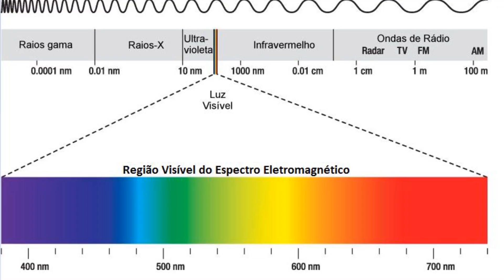AUTISMO e NOMENCLATURAS: Asperger, TEA, TOD, TDAH, DSM, CID Etc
Tudo sobre a Família Tagarela AUTISMO e TDAH AUTISMO e NOMENCLATURAS - Asperger, TEA, TOD, TDAH, DSM, CID Etc. Esse vídeo é o seu dicionário do Autismo Online: hoje vamos falar um pouco de vários termos relacionados a autismo. Algumas nomenclaturas nós usamos bastante ao falar do transtorno do espectro autista, outras são menos conhecidas, por exemplo alguns tipos de autismo.  Então se você tem dúvidas em relação a algum dos seguintes termos, vale a pena assistir a esse vídeo.

Fique à vontade para acrescentar mais informações nos comentários e para adicionar mais vocábulos relacionados a autismo.

Para receber aviso de vídeos novos, ative o alerta de notificações (clicando no sininho).

Bjs, Thata e Rafa.
Proibida cópia ou reprodução sem autorização do autor.

01:05 O que é Asperger?
02:08 O que é Autismo Atípico?
02:33 O que é Autismo clássico?
02:50 O que é Autismo de alto funcionamento?
03:28 O que é Autismo infantil?
04:42 O que é Autismo de Kanner?
05:11 O que é Autismo Regressivo?
05:37 O que significa a sigla CID? Classificação Internacional de Doenças
06:17 O que é comorbidade?
06:52 O que é crise sensorial?
07:21 O que é o manual DSM? Diagnostic and Statistical Manual of Mental Disorders OU Manual Diagnóstico e Estatístico de Transtornos Mentais
07:54 O que quer dizer: Está no espectro?
08:20 O que é estereotipia ou stim?
08:48 O que é hiperfoco?
09:20 O que é Hiperlexia?
10:18 O que é a especialidade neuropediatra ou neurologista?
10:58  O que é o termo Neurotípico?
11:23 O que é TDAH? Transtorno do Déficit de Atenção com Hiperatividade
11:53  O que é TEA? Transtorno do Espectro Autista
13:00 O que é o TOD? Transtorno Opositivo Desafiador
13:39 O que é a Síndrome de Savant?
14:04 O que é o Transtorno Desintegrativo da Infância?
14:34 O que é o Transtorno Global do desenvolvimento?